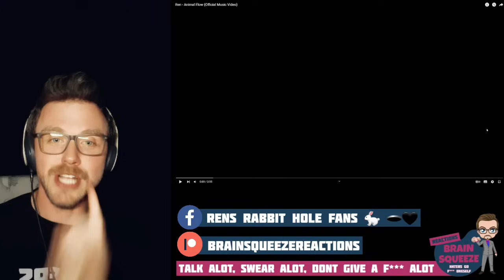REN - ANIMAL FLOW (ADHD Reaction) | REN IS LITERALLY TRYING TO MUSICALLY KILL ME...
ADHD REACTOR REACTS TOO... REN
REN - ANIMAL FLOW